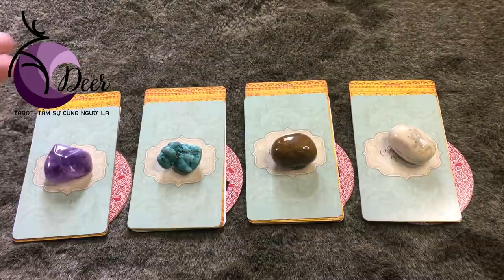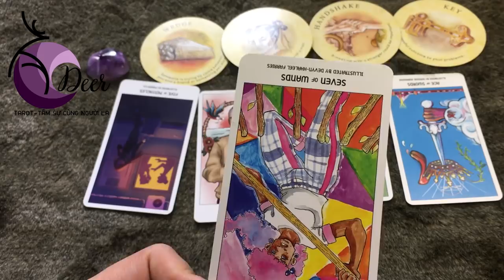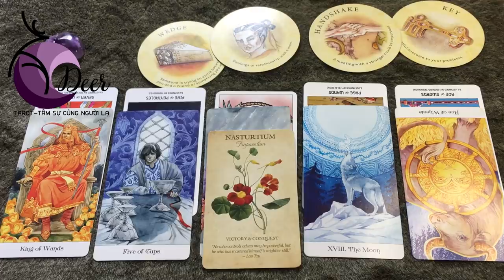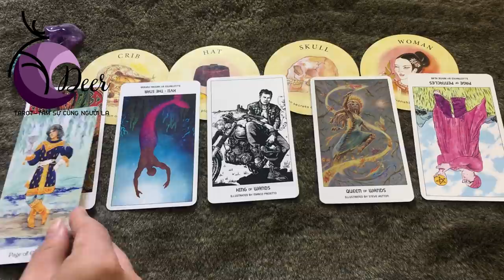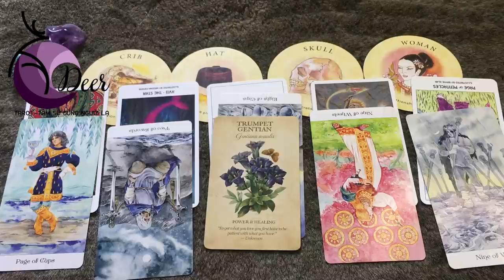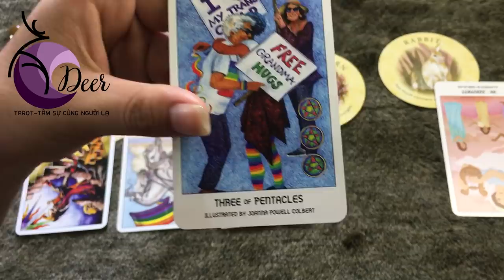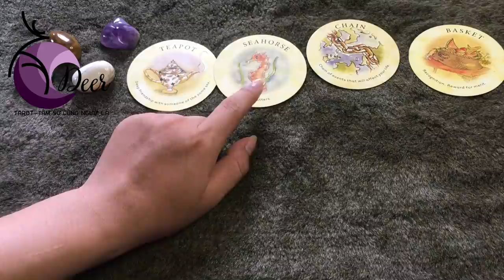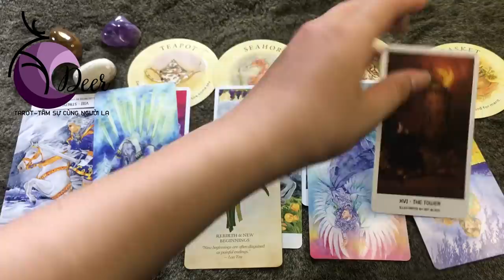Điều gì đang đợi bạn ở tháng 6 này? Chọn 1 tụ bài.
🌻 Chào bạn!
🔮 Xem những trải bài khác của DEER